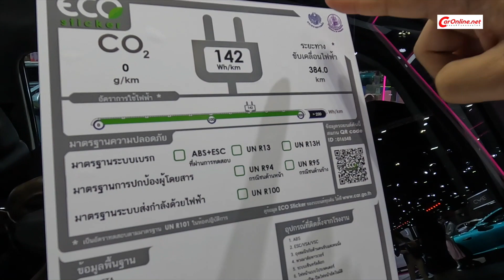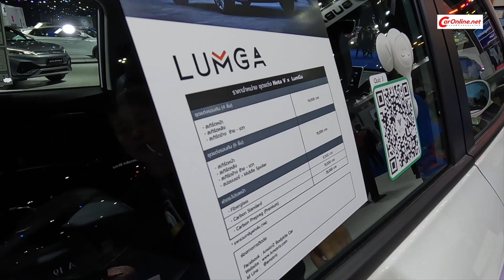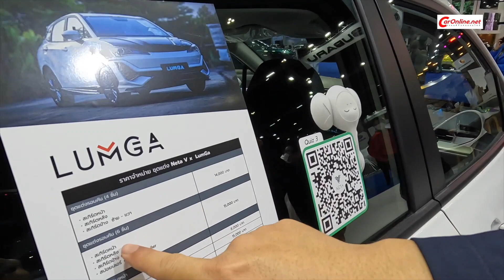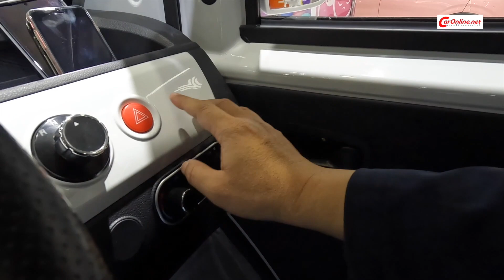พาชมบูท NETA ในงาน BANGKOK MOTOR SHOW 2023